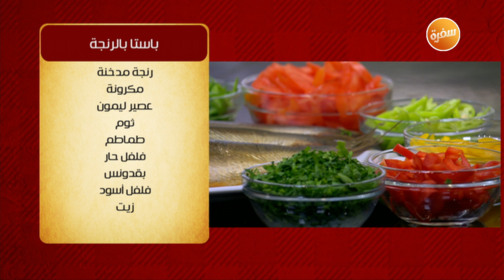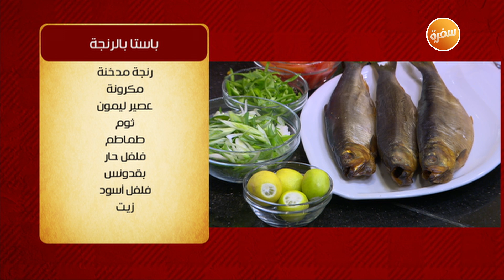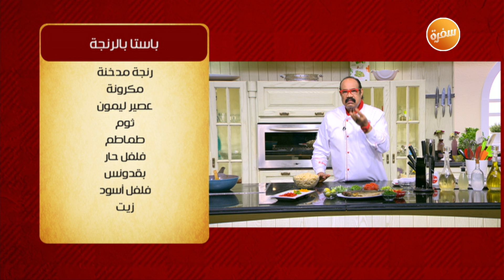باستا بالرنجة - دجاج شربينية - سلطة جرجير بالانشوجه والخل البلسمي | الشيف (حلقة كاملة)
طريقة عمل باستا بالرنجة - دجاج شربينية - سلطة جرجير بالانشوجه والخل البلسمي مع الشيف الشربيني في الشيف | 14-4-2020